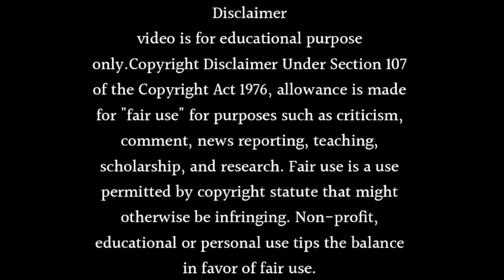Mohit Kumar New Show Ek Duje Ke Vaaste Season 3 Will Return Soon 😀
About this video- Dosto Aaj Ki Is Video Me Maine Aapko Ye Bataya Hai Ki Mohit Kumar New Show Ek Duje Ke Vaaste Season 3 Will Return Soon 😀 Ummeed Hai Aapko Ye Video Bahut Hi Jyada Pasand Aayegi Thank You So Much.